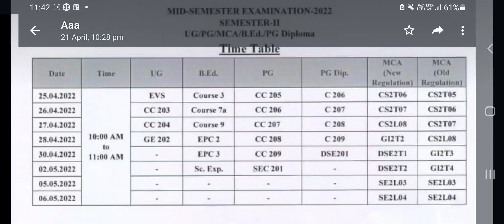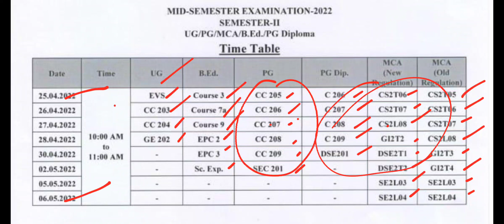PATNA WOMEN'S COLLEGE MID SEMESTER-2 EXAM DATESHEET/U.G./P.G./VOCATIONAL